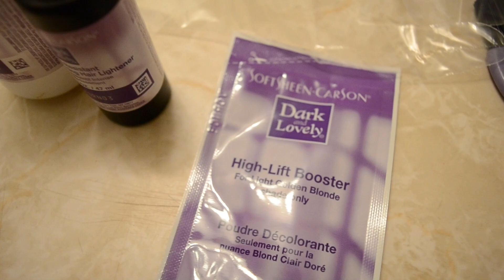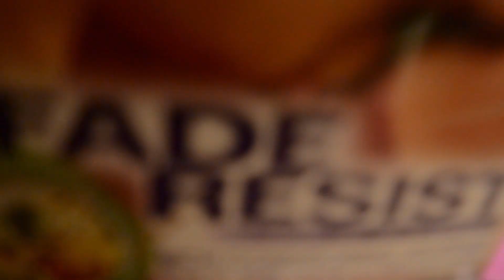I Dyed My Hair For The First Time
What yall think about the new look?